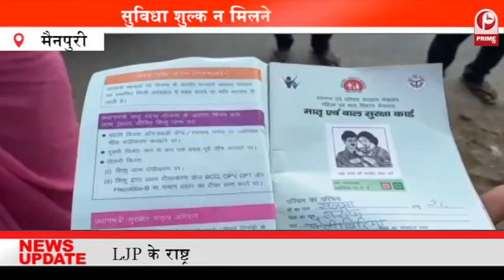निजीकरण के विरोध में बिजली कर्मियों का हंगामा | हाथ में मशाल लेकर कर्मचारियों ने की नारेबाजी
आजमगढ़ में बिजली कर्मचारियों ने विभाग के निजीकरण को लेकर सरकार के खिलाफ प्रदर्शन किया  प्रदर्शनकारियों ने हाथ में मशाल लेकर सरकार के खिलाफ नारेबाजी की बिजली विभाग के पदाधिकारियों ने जानकारी दी कि जिस तरह से निजीकरण सरकार कर रही है, उसके विरोध में बड़ी संख्या में कर्मचारी अपने काम का बहिष्कार कर रहे है,,,,,सरकार ने निजीकरण का फैसला वापस नहीं लिया तो अगली 5 तारीख तक कर्मचारी काम का बहिष्कार करेंगे